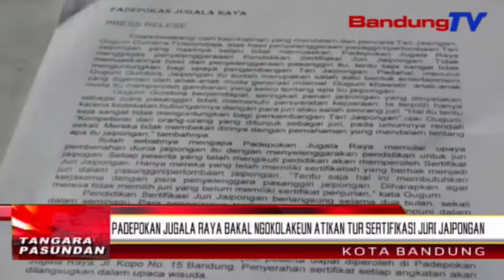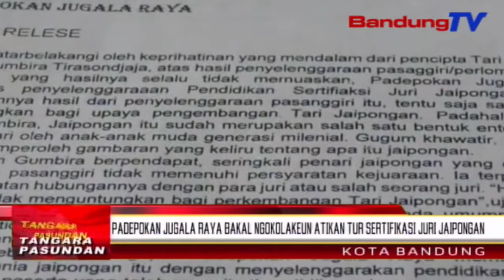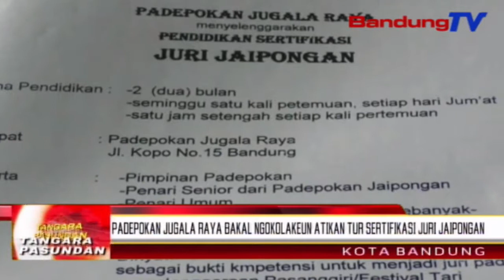Padepokan jugala raya bakal ngokolakeun atikan tur sertifikasi juri jaipongan | TP | BANDUNGTV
TP | BANDUNGTV | ELBY NOPITRI | Mucunghul tina kalewang ti seniman kahot pencipta tari jaipongan, Gugum Gumbira Tirasondjaja, kana reana pasanggiri atawa lomba tari jaipongan anu kurang nyugemakeun, Padepokan Jugala Raya bakal ngokolakeun atikan turta sertifikasi juri tari jaipongan, dina bulan Agustus 2019 nu bakal datang, di Padepokan Jugala Raya, jalan Kopo kota Bandung.